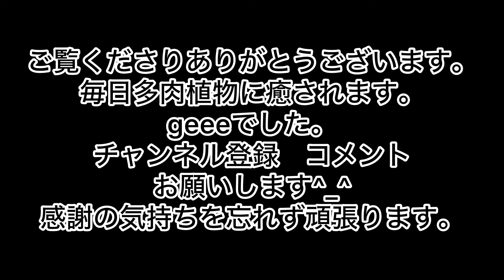[多肉植物]黒ポット葉挿し鉢上げ〜親株知らん葉挿しはお楽しみ〜^_^1人になった私の戯言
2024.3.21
黒ポット葉挿し鉢上げ〜
置き場所ないからどんどんやるわよ〜
親株知らん葉挿しはお楽しみやね…